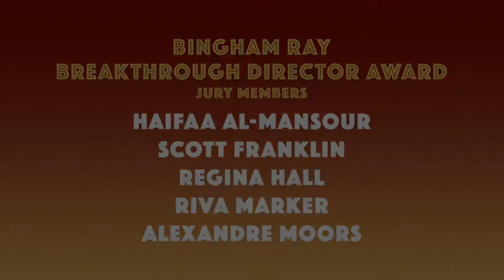Laure de Clermont-Tonnerre Wins Breakthrough Director at the 2019 Gotham Awards